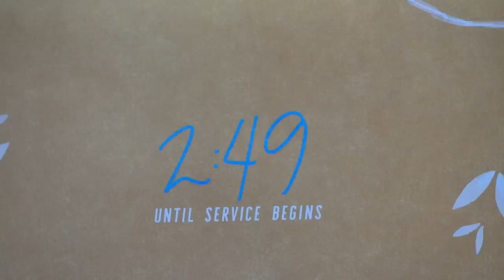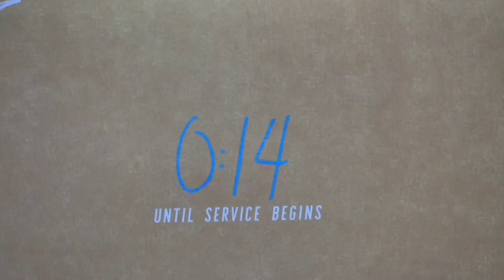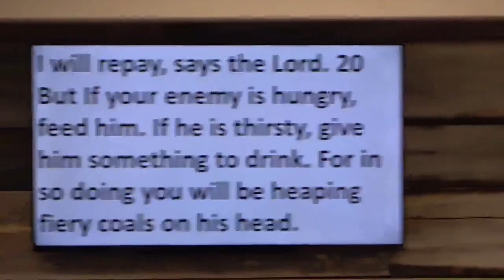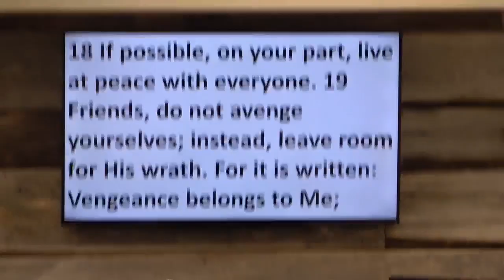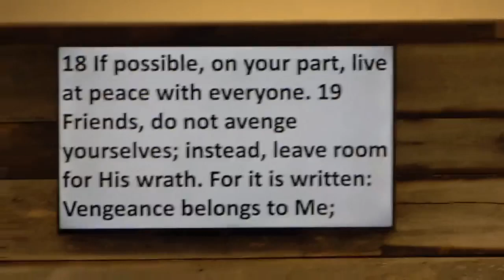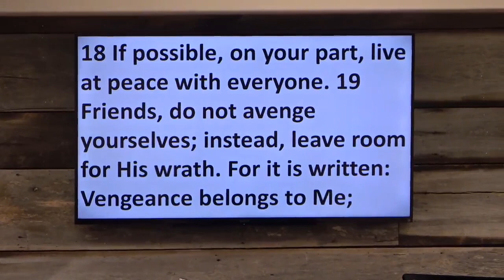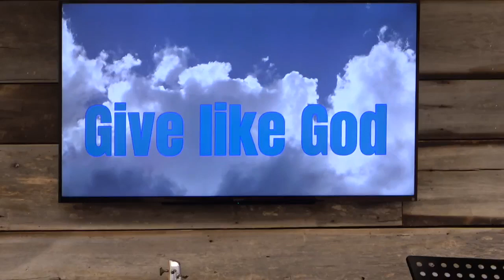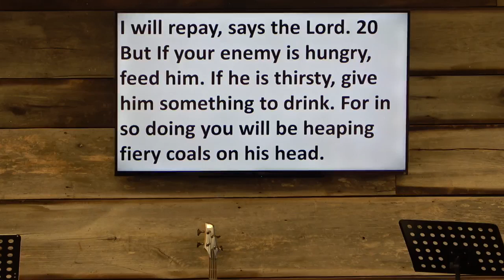"Getting Ready for Our Home Going 2," Sunday, July 30th, 2023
Antioch Baptist Church, Scottsville, VA, "Getting Ready for Our Home Going 2," Romans 12:18-21, Pastor DJ Carter, Sunday, July 30th, 2023